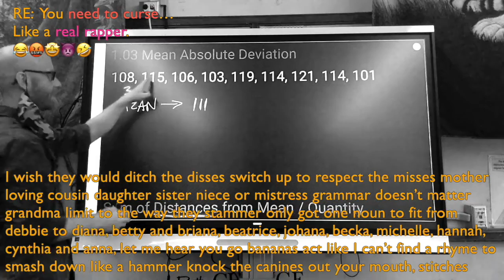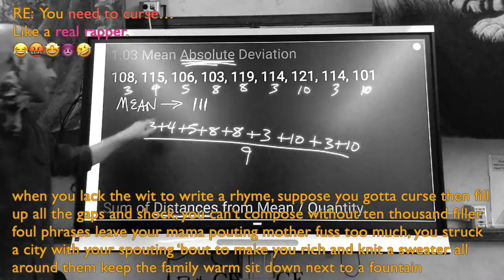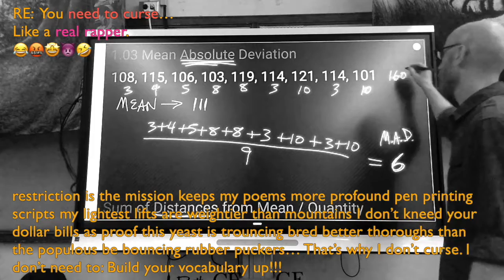Pacifire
Pacifier / Passive Fire...
my response to kids that swear